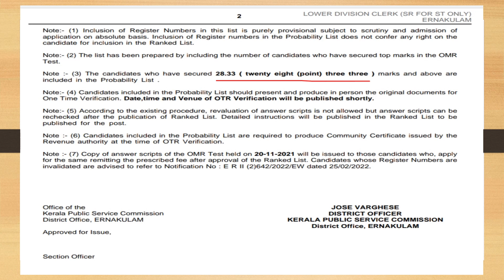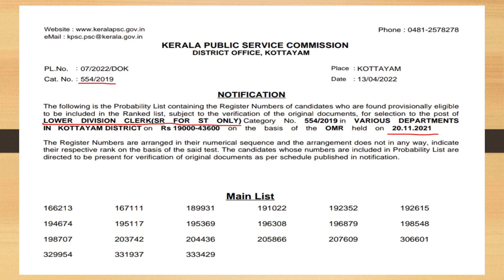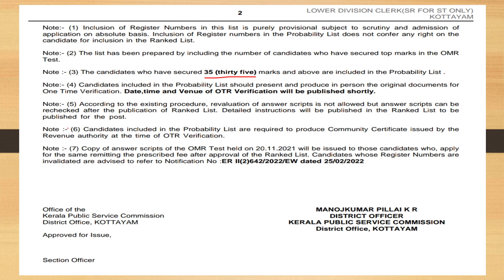LDC RESULTS 2022|NEW RESULTS|KERLA PSC RESULTS|LDC SR|LGS|KERALA PSC|10TH MAINS RESULTS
10TH MAINS RESULTS!!LDC RESULTS!ഏറ്റവും പുതിയ LDC റിസൾട്ടുകൾ!!